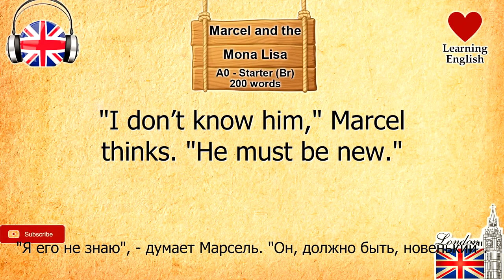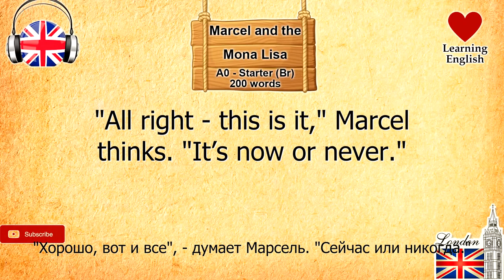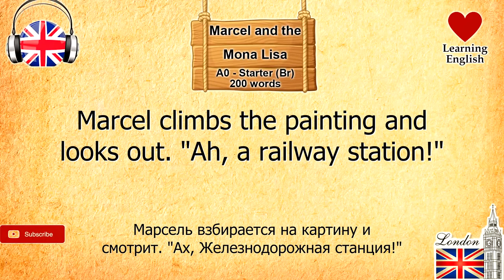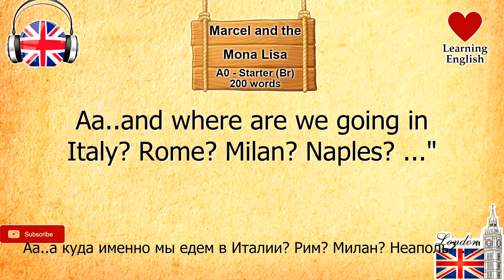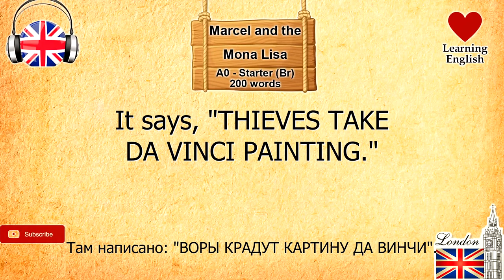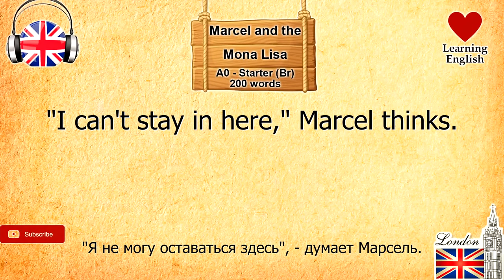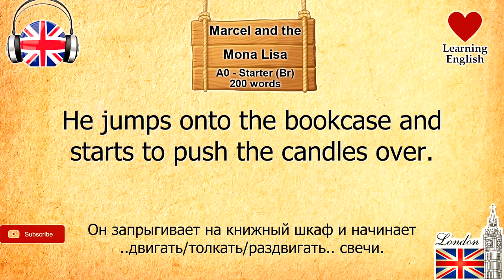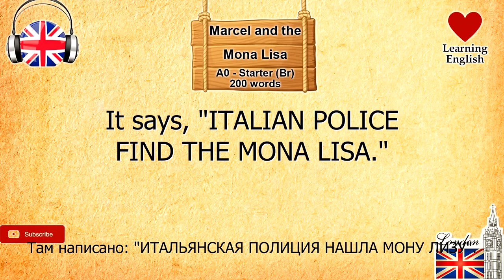Starter 200w_Marcel and the Mona Lisa_British Pronunciation